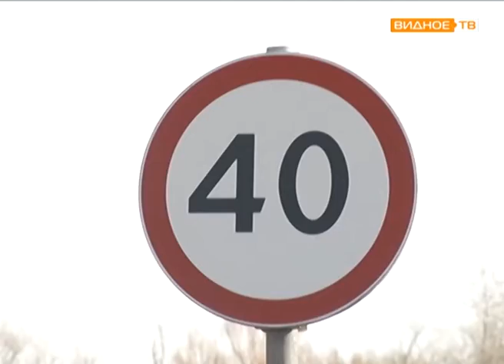ГосадмтехнадзорМО - рейд по проверке чистоты дорог